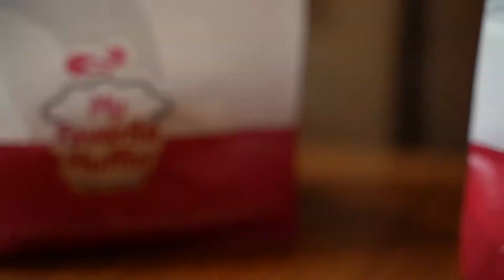My Favorite Muffin Review | {Special Announcement}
Introducing: Food is Fuel Kqwuick Byitez
This week we have a review of my favorite muffin. How good are the mini chocolate chip muffins? What about the mini pumpkin chocolate chip muffins? How good is the Northern Omelette breakfast sandwich? Find out on Food is Fuel Kqwuick Byitez.

Plus, a special announcement.
We on TikTok!
Go follow us @foodisfuelshow and be the first to watch the new, new tiny series Snaq Oil.

P.S. Comment your favorite pet memory below for extra credit.